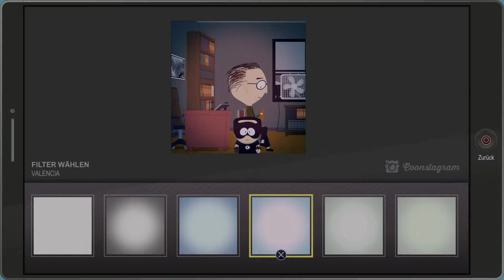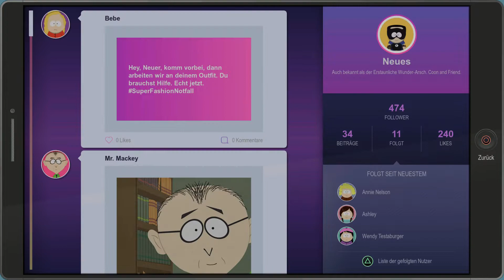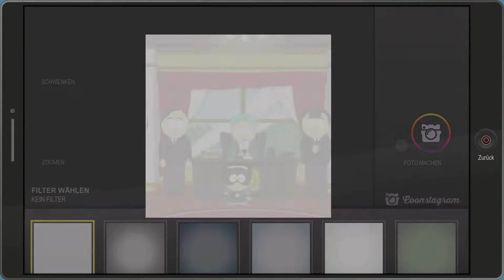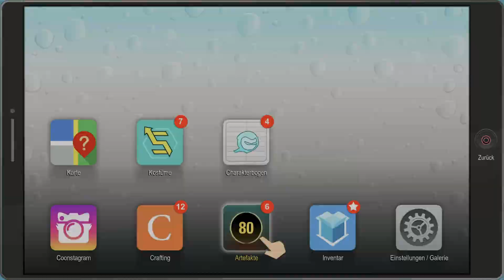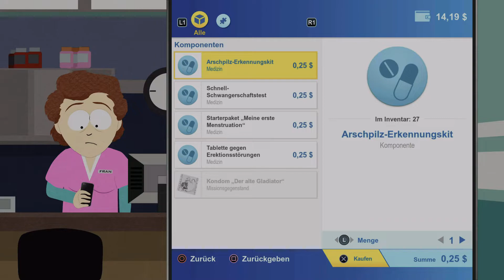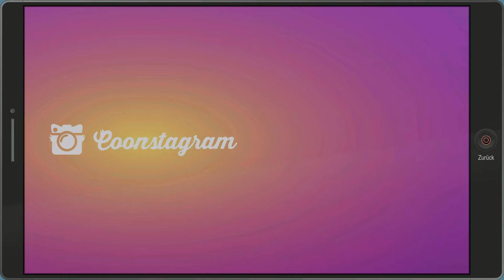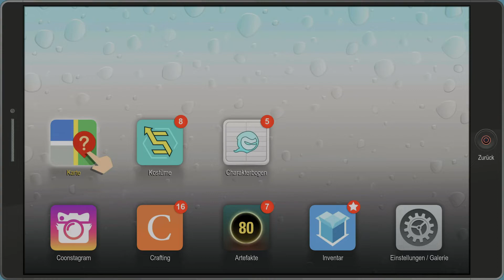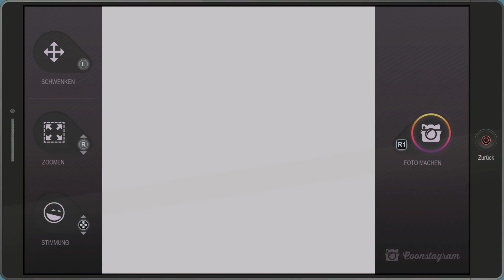South Park Die rektakuläre Zerreissprobe / Ps5 #04: Die Kirche